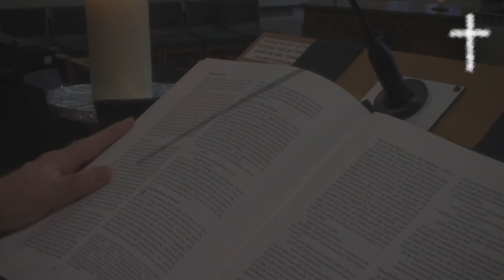Reading: Genesis 1: 1 - 5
Read by Wendy Mathison

Mayfield Salisbury Parish Church Scottish Charity SC000785